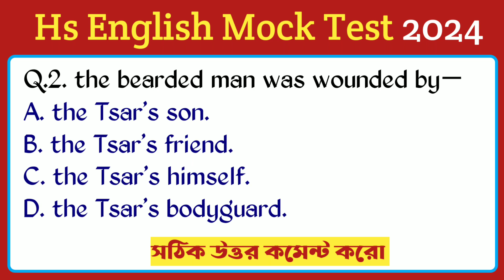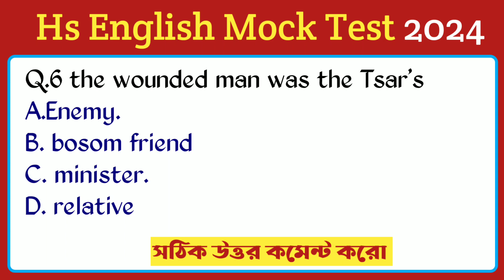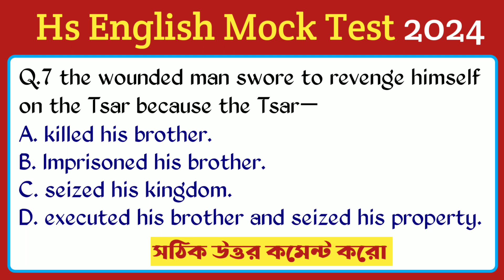Hs 2024 english suggestion || Hs 2024 english online mock test || There Questions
Hs 2024 english mock test

Hs 2024 english suggestion // hs english suggestion 2024 // english suggestion hs 2024 // hs english mcq question suggestion 2024 // hs 2024 english mock test // hs english suggestion // class 12 english suggestion 2024 // hs 2024 suggestion